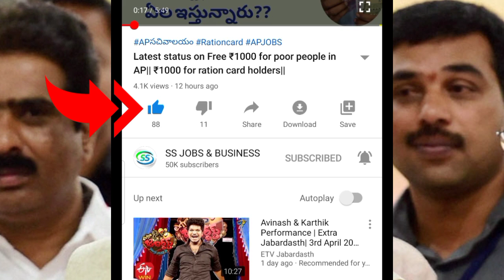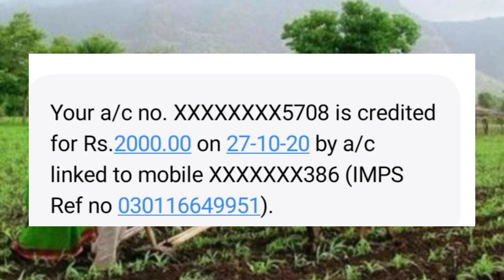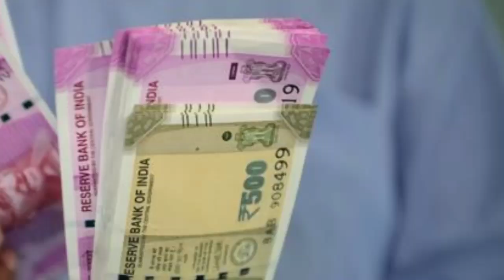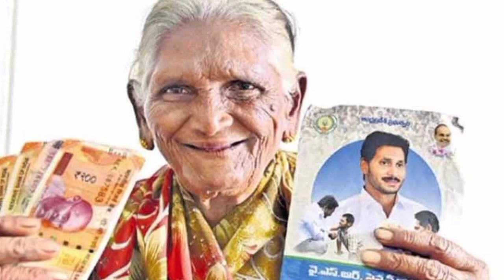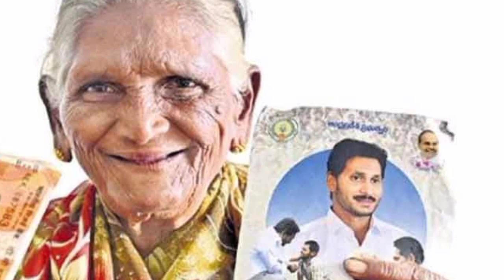రైతు బరోసా 4000 ,2000 ఇస్తారు|Latest updates on rythu barosa|New in AP from today|YSR BIMA